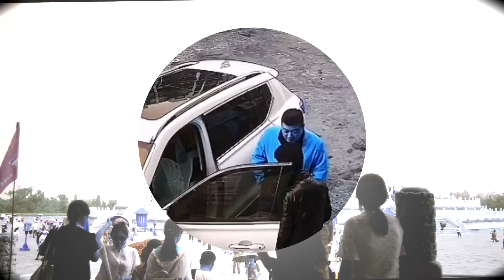Coisas REAIS EXTREMAS Filmadas por Câmeras de SEGURANÇA e MONITORAMENTO que Chocaram o Mundo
Nesse vídeo você saberá tudo sobre Coisas REAIS EXTREMAS Filmadas por Câmeras de SEGURANÇA e MONITORAMENTO que Chocaram o Mundo e que estão rolando pela Internet com situações inacreditáveis que se não fossem Filmadas, Ninguém Acreditaria! e que vão te deixar duvidando dos seus próprios olhos enquanto descobre como cada uma dessas coisas misteriosas foram parar na internet.  Hoje eu convido você pra relaxar e se divertir assistindo esse top 8 desses vídeos que se não fossem filmados, ninguém acreditaria. Seja bem vindo ao novo quadro do canal Universo Inexplicável chamado 'Coisas REAIS EXTREMAS Filmadas por Câmeras de SEGURANÇA e MONITORAMENTO que Chocaram o Mundo', onde você vai encontrar vários vídeos, muitas vezes engraçados, mostrando situações impossíveis de acreditar que realmente aconteceram, mas que graças as câmeras, foram filmados e agora nos podemos conferir com nossos próprios olhos!

LINKS IMPORTANTES

Produção, edição, narração e direção: Rafael Vieira